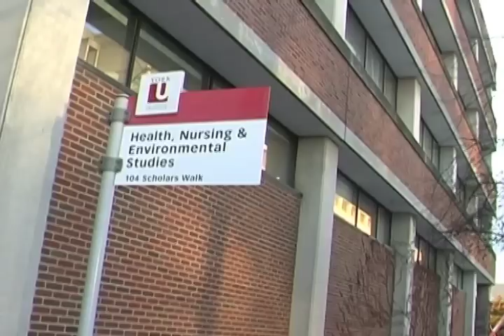York Environmental Studies (YES) for a Day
York Environmental Studies (or YES!) for a Day is a unique program at York University that helps future environmental studies students find out first-hand what university life is really like. You can schedule your day to visit the campus, sit in on a first year environmental studies class, and receive a personal tour with an environmental studies student who can share their first hand experiences to answer any questions you may have.